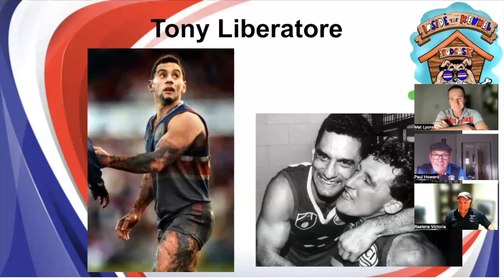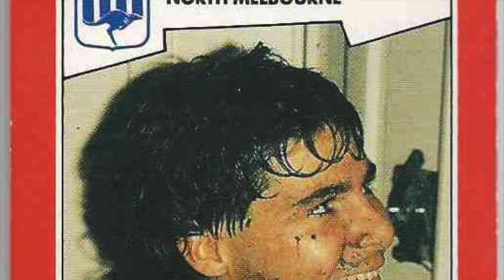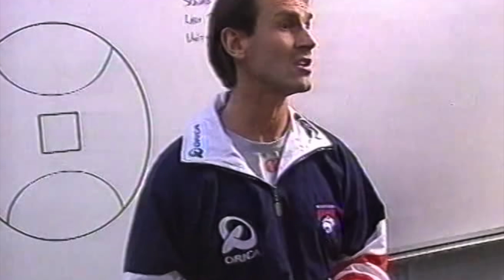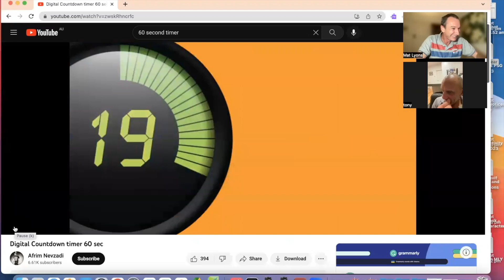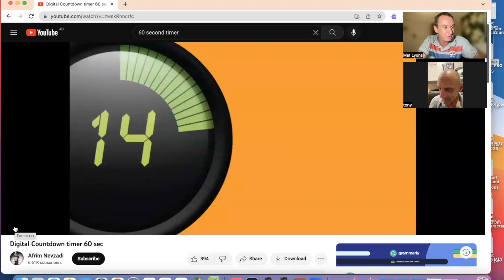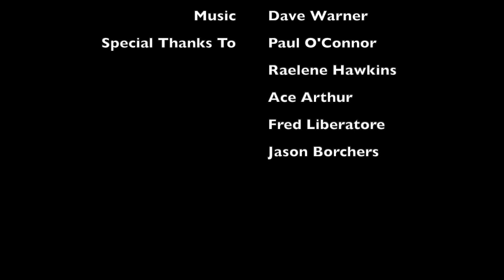Tony Liberatore: Episode 12 Inside The Kennel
One of the greatest and most loved players to don the red, white and blue explains what it means to be a Liberatore, as he takes us through all the explosive bumps, scrapes and joys throughout his decorated career at the Doggies...